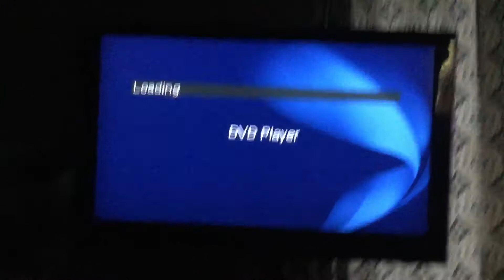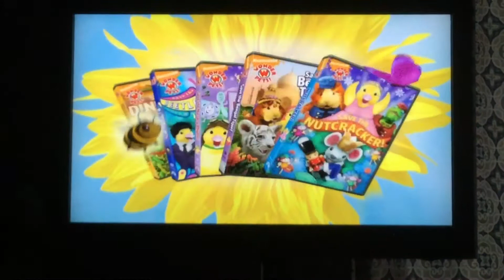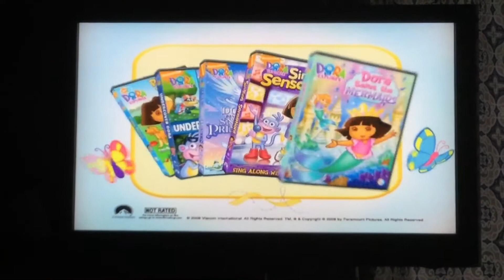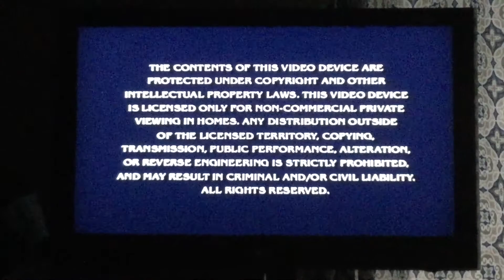June 26, 2020